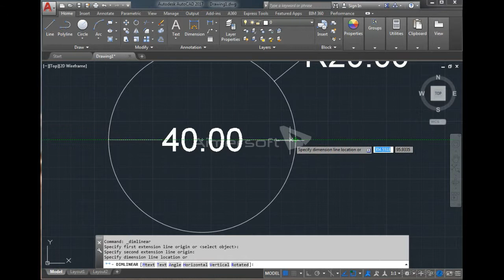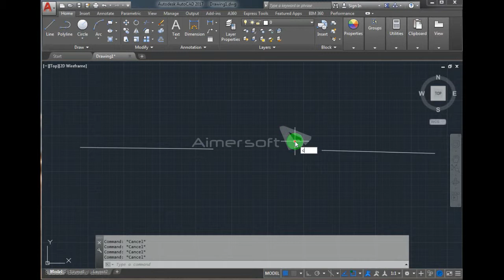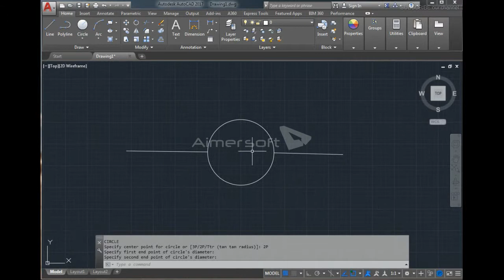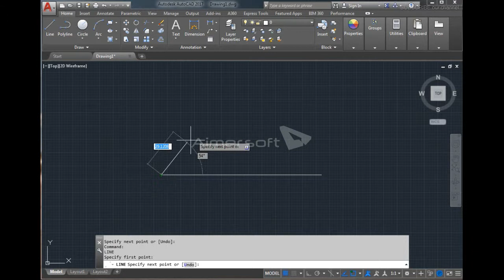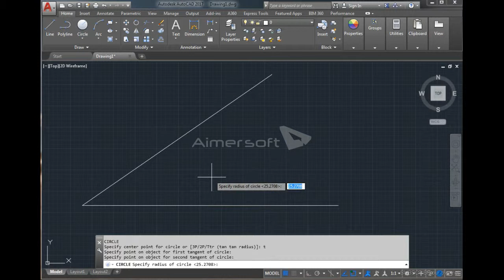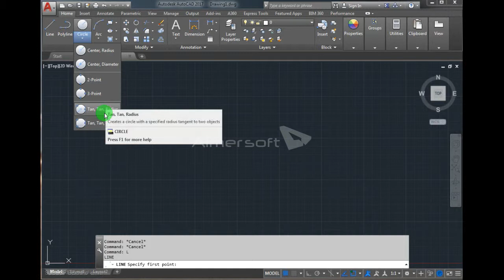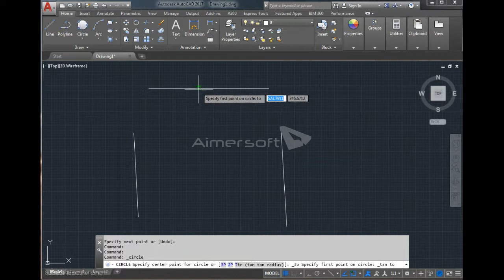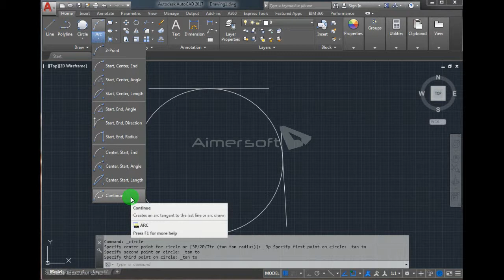Autocad tutorial tamil class - 3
Different types of circle.